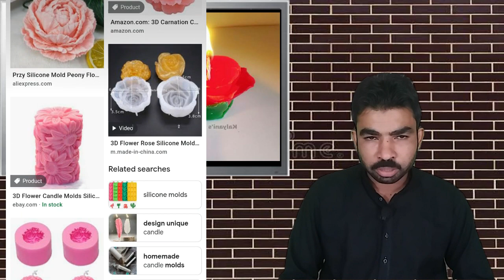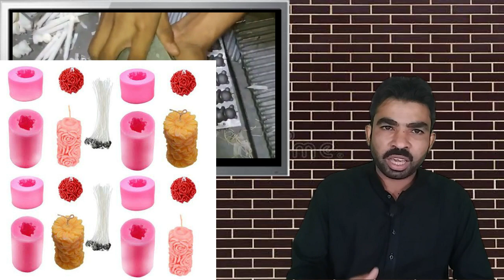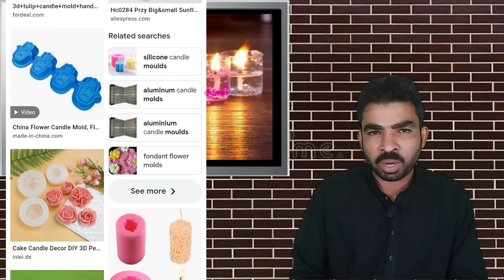low investment easy business idea at home || high profitable business in Pakistan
how to make candle making formula
how to make fancy candle commercial formula how to make colourful candle formula